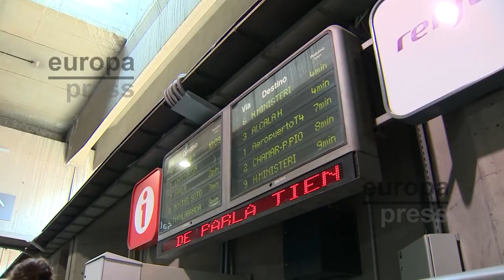Nueva jornada de incidencias y retrasos en el Cercanías de Madrid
Los trenes de las líneas C1, C2, C7, C8 y C10 de Cercanías Madrid han registrando esta mañana retrasos debido a una avería en el sistema eléctrico que se ha producido en el túnel de Recoletos. Una incidencia que provoco demoras en la infraestructura entre Atocha y Chamartín. Según han informado a Europa Press fuentes de Renfe, alrededor de las 9.30 han conseguido volver a dar tensión a la vía, por lo que se irán normalizando las frecuencias "poco a poco" a lo largo de la mañana.